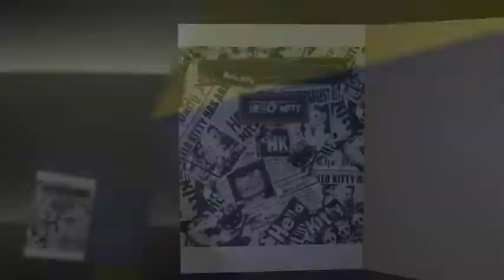Hello Kitty Punk Rock Tote Bag by Loungefly.com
Sick new Hello Kitty Punk Rock Tote Bag from Loungefly.com